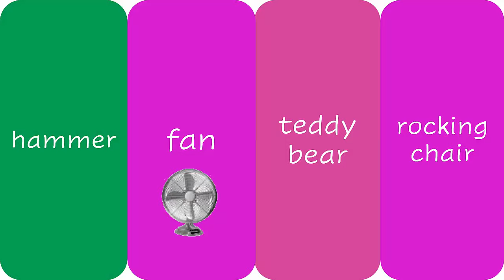تعلم مفردات انجليزية بالألعاب التعليمية -اكتشف الكلمة التي لا تنتمي للمجموعة English VOCABULARY game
تعلم مفردات Vocabulary اللغة الإنجليزية الشائعة من خلال الاختبارات القصيرة الممتعة.
الكلمة الغريبة هي لعبة لغوية ممتعة تُثري حصيلتك اللغوية. في هذا الفيديو مطلوب منك أن تكتشف الكلمة التي لا تنتمي للمجموعة Word that doesn't belong.
تساعدك الحصيلة اللغوية على دعم مخرجات outputs اللغة وهما مهارتي التحدث speaking ومهارة الكتابة writing.

المفردات الإنجليزية التي وردت في الفيديو:
pliers, saw, fan, screwdriver.
كلها أدوات تصليح تُستخدم في المرآب عدا fan المروحة.

teapot. pot. teddy bear. frying pan.
كلها أدوات مطبخ عدا teddy bear الدب.

hammer. fan. teddy bear. rocking chair.
كلها أدوات تتواجد في غرفة النوم عدا hammer المطرقة.